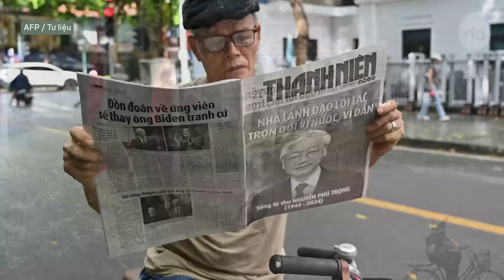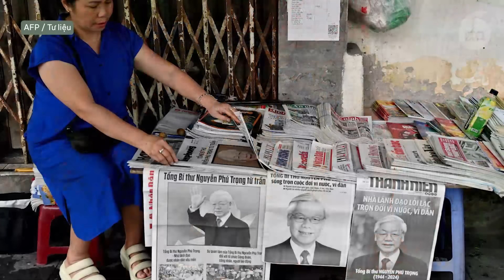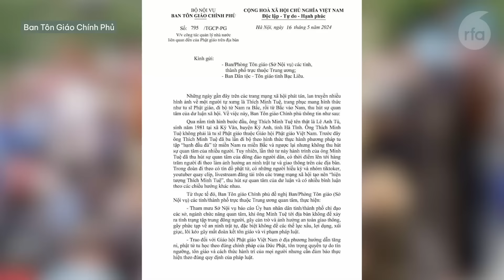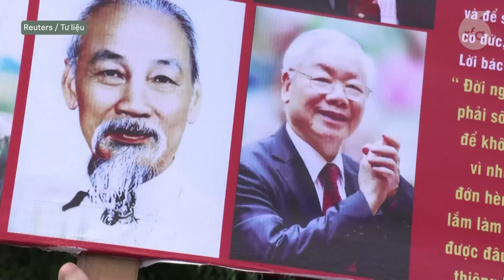Nguyễn Phú Trọng: vì nước vì dân hay tham quyền cố vị?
Việc TBT Nguyễn Phú Trọng cầm quyền cho tới lúc qua đời đã dấy lên hai luồng ý kiến tranh luận trong xã hội, một mặt, chính quyền đang cố gắng xây dựng hình tượng của một vị lãnh đạo vì nước vì dân, làm việc cho đến hơi thở cuối cùng. Mặt khác, ông Trọng bị chỉ trích là đã tham quyền cố vị, không chịu từ bỏ quyền lực và chọn người kế nhiệm. Vậy quyết định tại vị trọn đời của ông Trọng có ý nghĩa thế nào đối với nền chính trị Việt Nam, và cả thanh danh của cá nhân ông?
Đài Á châu Tự do tổ chức cuộc hội luận với bốn vị khách mời gồm ông Lý Thái Hùng - Chủ tịch đảng Việt Tân, ông Nguyễn Văn Hải - nhà quan sát chính trị Việt Nam, nhà báo Nguyễn Hà Hùng, và Nhà hoạt động dân chủ Nguyễn Văn Tráng, để cùng phân tích.